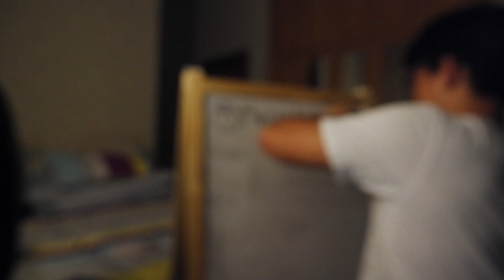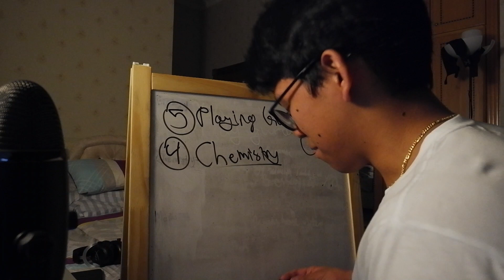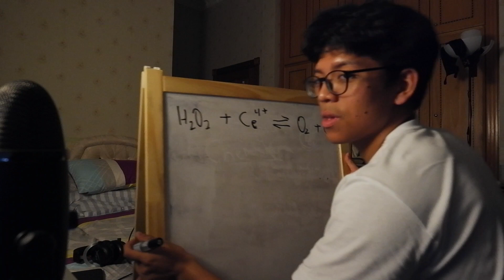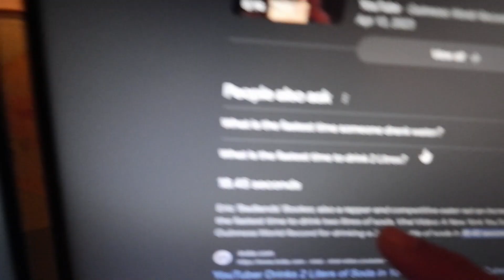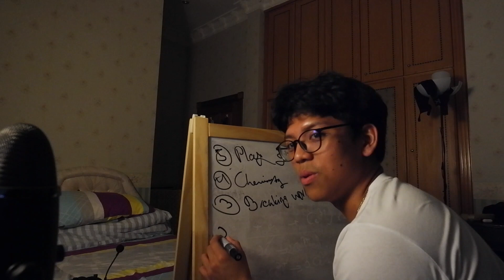top 5 ways ot impress ur friends, family, significant other, teacher, dog, stranger, clerk, dad, ste